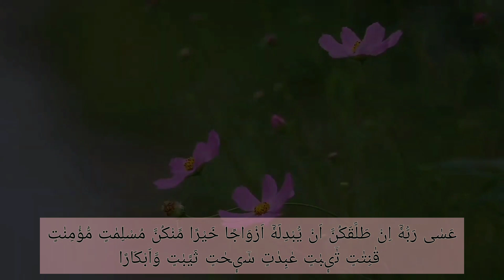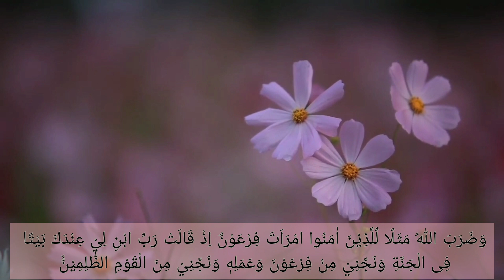MUROTTAL ALQURAN MERDU SURAH AT TAHRIM | SYEIKH YASEER AL DOSSARY